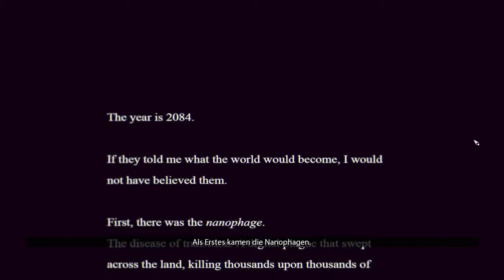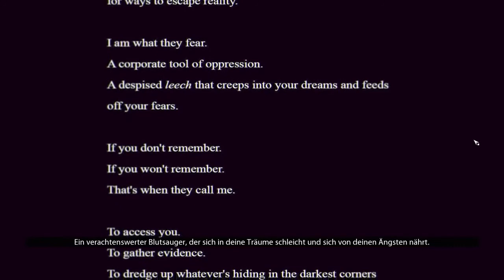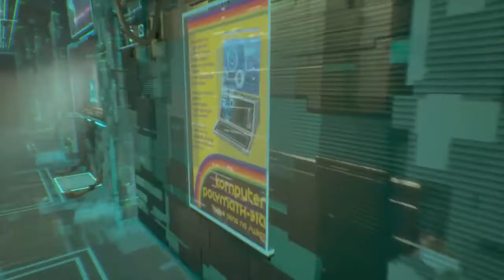OBSERVER #1 Was für eine Welt [Horror]